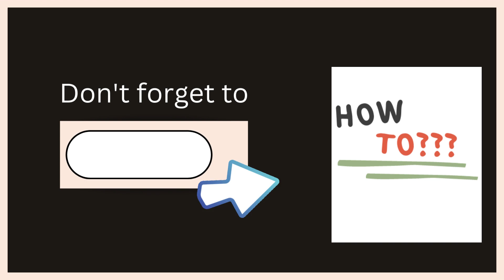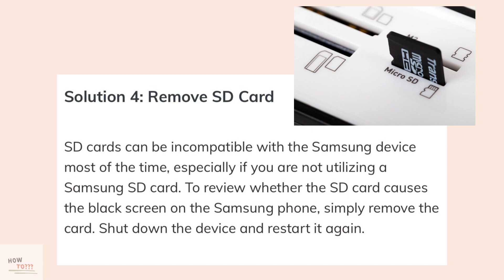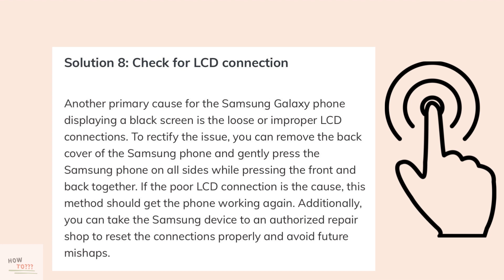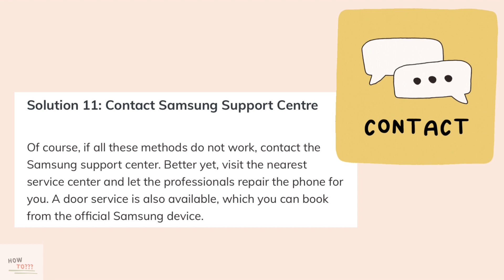How to Fix Samsung Black Screen Issue || Easy Steps 2022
@How To???

This video contains short but concise step-by-step ways on HOW TO FIX SAMSUNG BLACK SCREEN ISSUE 2022.

@How To??? Samsung issue